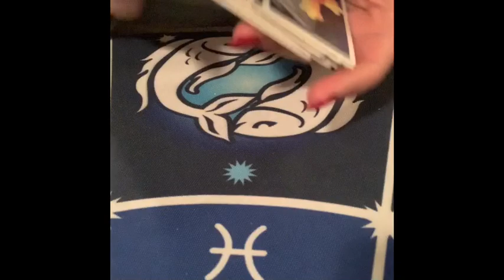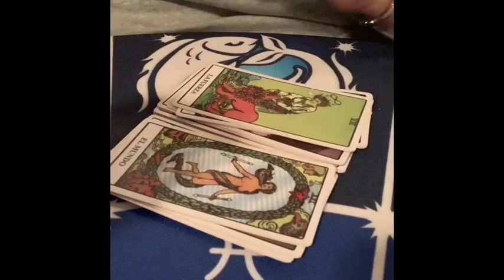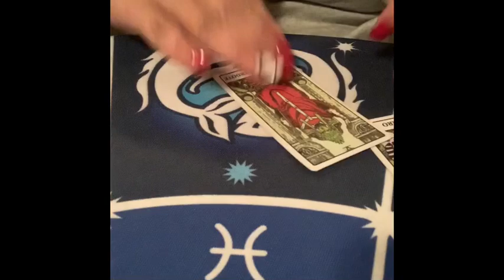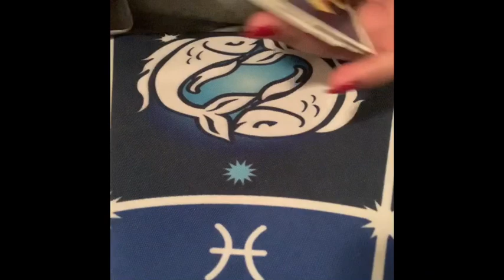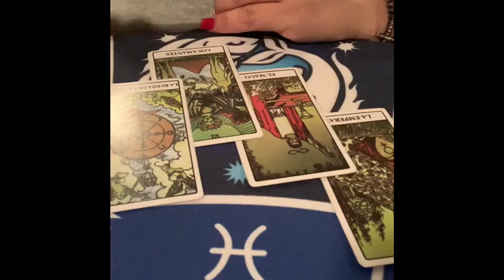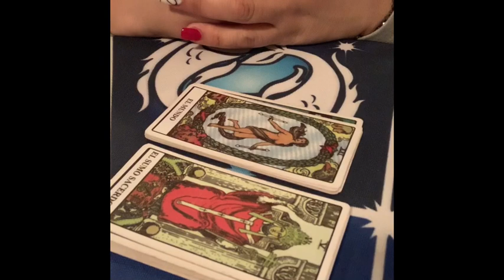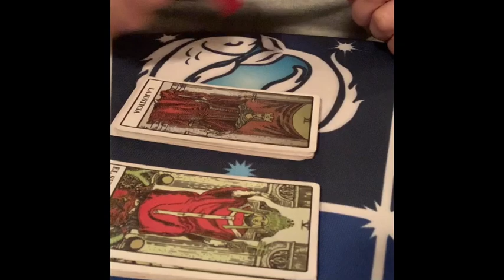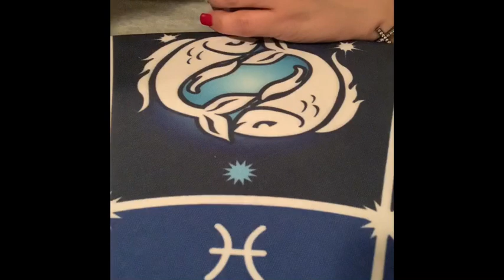Respuestas Superchat Domingo, Febrero 9, 2020❤️